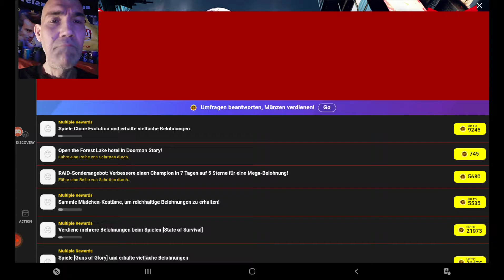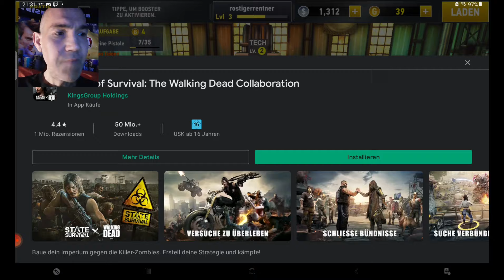ROSTI SIEHT ROT 😜 ☆ DEAD TRIGGER 2 #03 ☆ LET'S PLAY MOBILE HORROR GAMES ☆ ZOMBIE APOKALYPSE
ROSTI ZOCKT ONLINE AUF DEM SAMSUNG S6 TAB LITE

GIBT ES FÜR LAU BEI : google play store